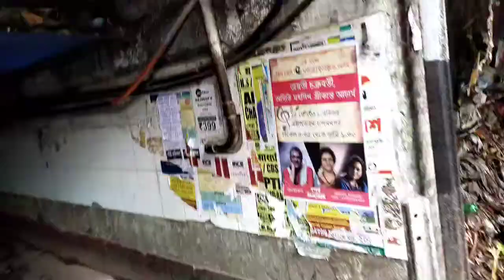ভাগ্নার অন্নপ্রাশন ❤️।। Nephew's Meal. ✨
In This Video I Show ভাগ্নার অন্নপ্রাশন।। Nephew's Meal & Jeet Er Annaprashan 😍

Your Queries -
ভাগ্নার অন্নপ্রাশন।।

Nephew's Meal..

Jeet Er Annaprashan..

Vlog With Raj
Nephew's Meal